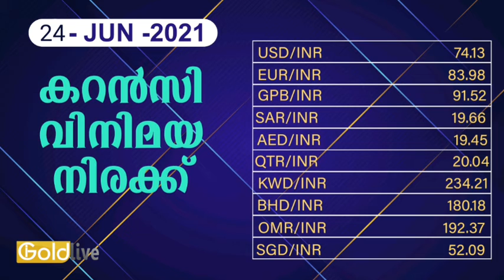24/06/2021/ഇന്നത്തെ സ്വർണ്ണ വില/today goldrate/ kerala gold price today/gold/kerala gold rate today